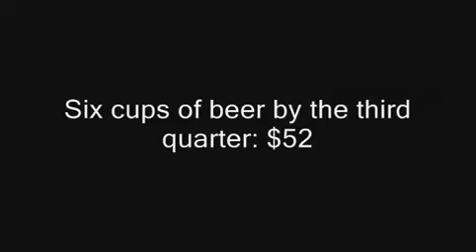Miami Dolphin Fans Won't Shut Up!!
We happened to attend this game in the old Orange Bowl and participated in the minor fan misbehavior. It was a lot of fun -- and ruined the Bears' perfect season.